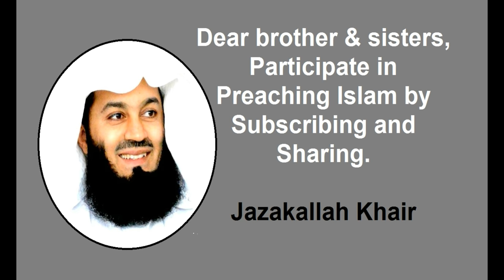I am a Muslim because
Mufti Menk Explaine why he is a Muslim.
Very interesting lecture and a must watch.